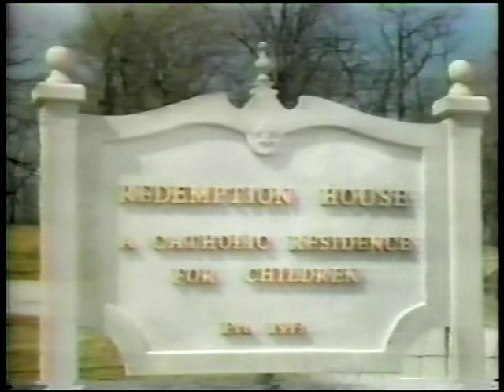"Sister Kate" Jason Priestley & Stephanie Beacham 1989 TV sitcom part 1 of 3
The theme song stars at 2:12.

Before "Beverly Hills 90210", Jason Priestley and British actress Stephanie Beacham starred in this 1989 sitcom. Stephanie starred as Kate- a nun who ran an orphanage. Jason played Todd- one of the older orphans.

In this episode, Kate hurts her leg, so Todd (Jason Priestley) must take charge of the orphans.